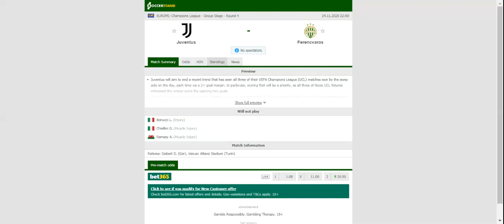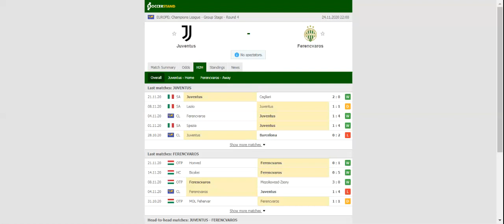JUVENTUS VS FERENCVAROS PREDICTION & BETTING TIPS - 24/11/2020